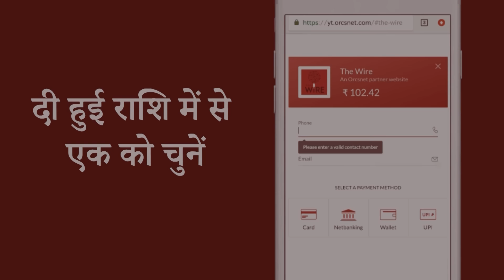'We want jobs, not fight over religion', say Bihar voters, expecting 50-50 split between INDIA & NDA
Arfa Khanum Sherwani reports from Samastipur, Bihar